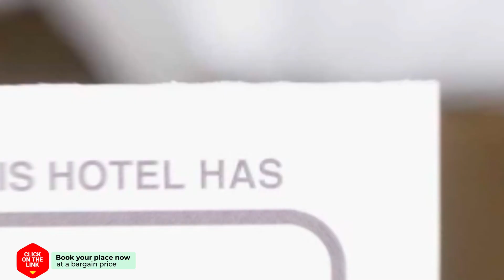Agroturismo Ibarra hotel review | Hotels in AmorebietaEtxano | Spain Hotels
Agroturismo Ibarra hotel video review. Hotels in AmorebietaEtxano, european 3 stars hotels.